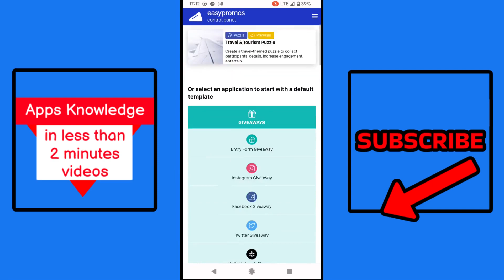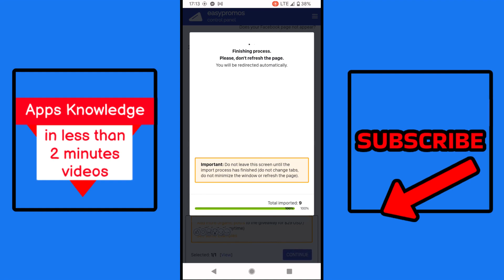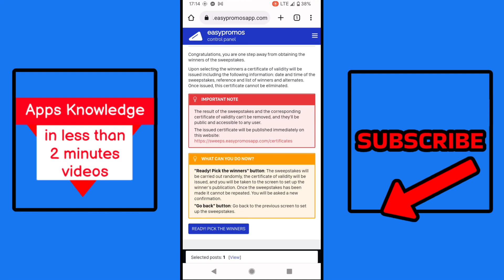Facebook Giveaway Winner Picker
In this Facebook Giveaway Winner Picker tutorial, we'll show you how to use the Facebook Giveaway Winner Picker to select a winner for your Facebook giveaway. We'll walk you through the steps to set up your Facebook Giveaway Winner Picker, and then we'll show you how to use it to pick a winner.